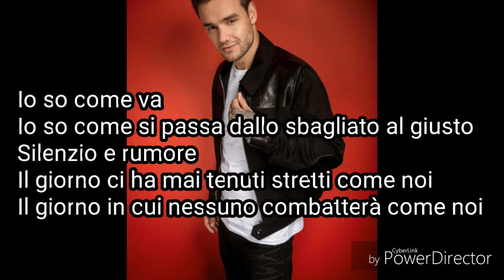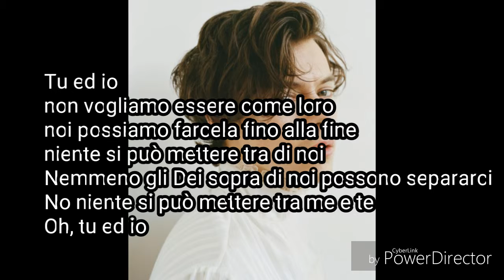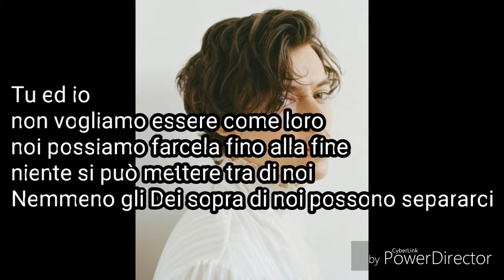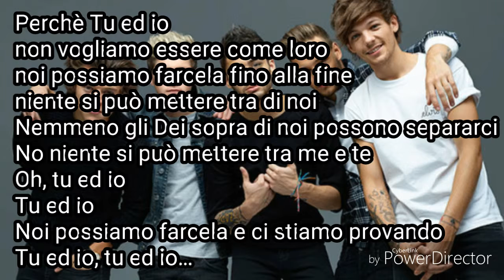One Direction You & I traduzione